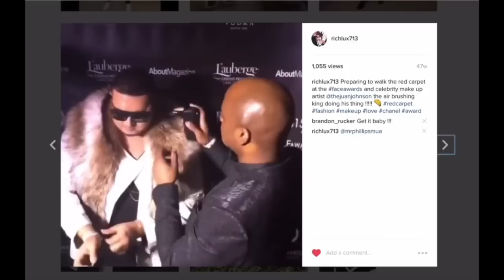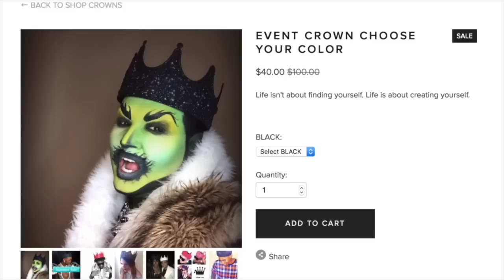DESTROYING JEFFREE STAR COSMETICS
DESTROYING JEFFREE STAR COSMETICS SKIN FROST

LIKE THIS VIDEO GIRL!!!

SO MUCH DRAMA!

SO MUCH DRAMA!

Instagram RichLux

• Track Info:

Title: Good For You
Artist: THBD
Genre: Dance & Electronic
Mood: Happy

• Contact the artist:

Category
People & Blogs
License
Standard YouTube License
Category
People & Blogs
License